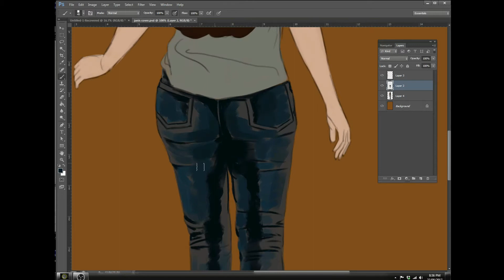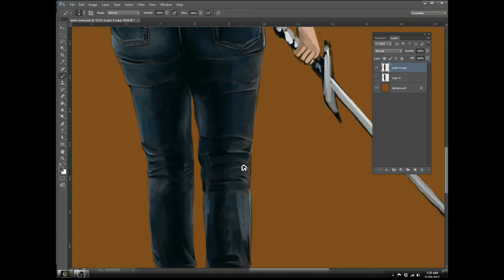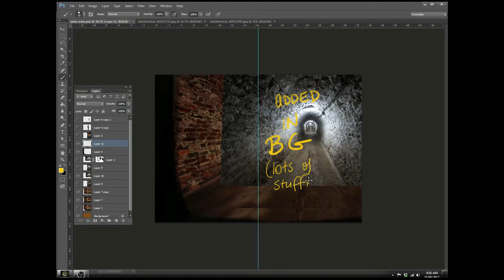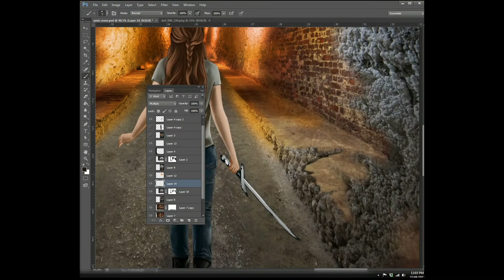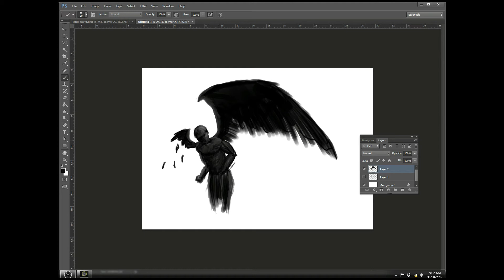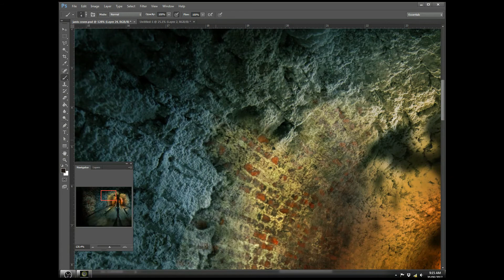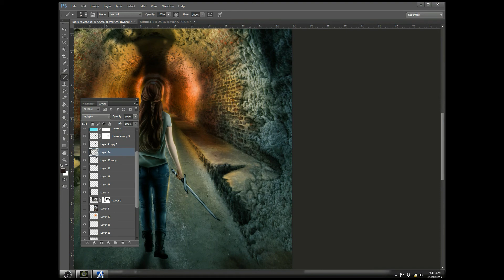Speed painting/Time lapse of book cover for author Janis Hill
The making of Janis Hills book cover 'There's no Place like Hell', by Steam Power Studios.

Illustration and photomanip in Photoshop by Jade
Original Score by Vlad Zivanovic